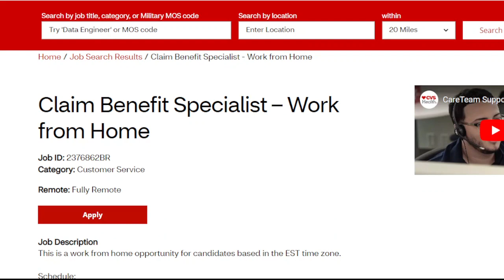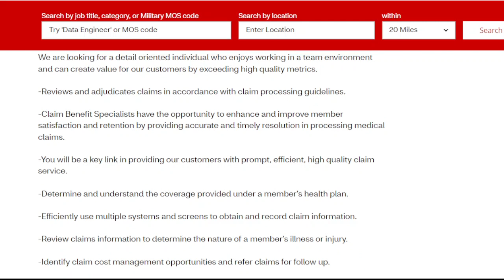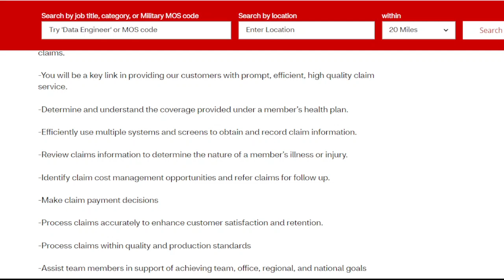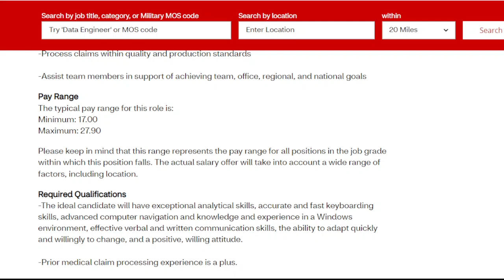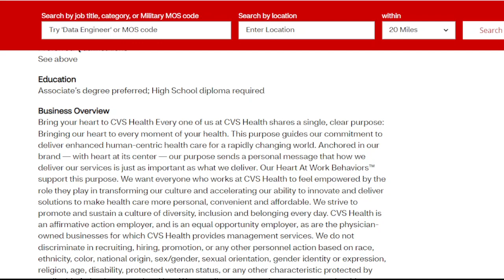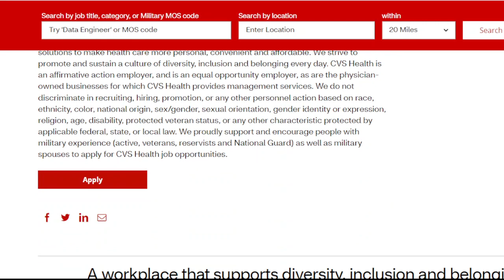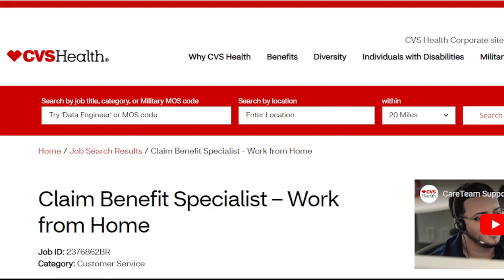Claim Benefit Specialist – Work from Home Remote Position Apply now!!! Don't let this one get away!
Early Access to All Our Job Leads before they get filled!

In the event that the job link has been removed or expired since it was posted, it indicates that the company has either received the maximum number of applications or has already filled the role (as of the date when the video was shared). I suggest enabling your notifications so that you can receive job leads right after I post them, allowing you to stay ahead of the competition.

NEW! List of 25+ Non-Phone Work from Home Companies!

Upgrade your work from home experience with WFH Break Room. Get prefilled resume templates, custom resume revamps, a list of non-phone work from home companies, and trendy work from home apparel like t-shirts, hoodies, and socks. Plus, enjoy a free job search tracker, assessment and resume resources, and early access to job leads and resources through our WFH Facebook group. Start getting leads today!

🛒 Helpful Products to Enhance Your Workflow:

Office Swivel Chair
WiFi Router
Under Desk Walking Pad
Dual Monitor Stand
Laptop Stand
Standing Desk
Laptop Screen Extender
Keurig Coffee Maker
Blue Light Blocking Glasses
Wireless Keyboard and Mouse Combo
Noise-Canceling Headphones
Dry Erase White Board
Smart Reusable Notebook
Stackable Lunch Box